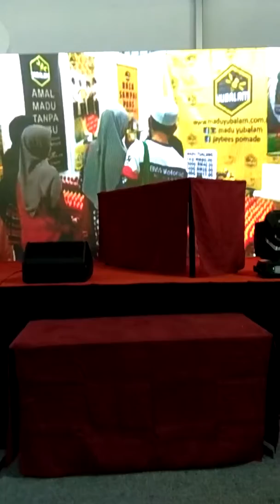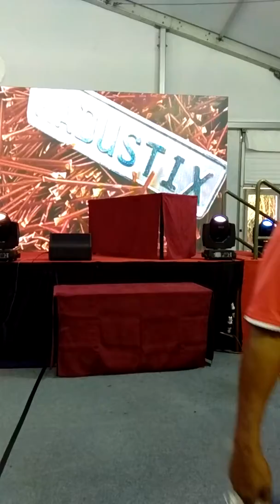Promosi madu yubalam di maha 2018